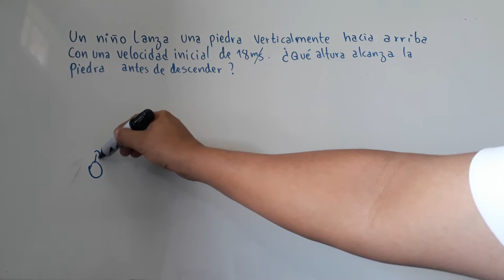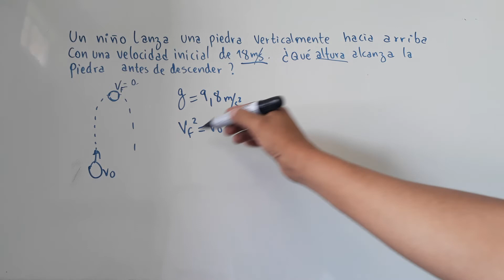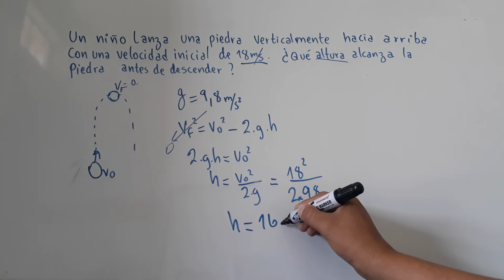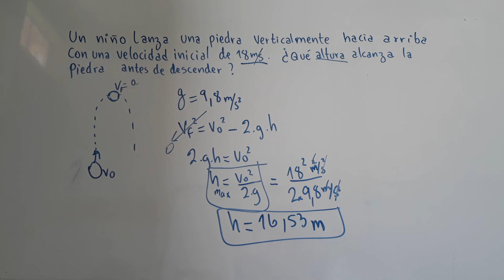MOVIMIENTO VERTICAL CON LANZAMIENTO HACIA ARRIBA CALCULO DE ALTURA MAXIMA